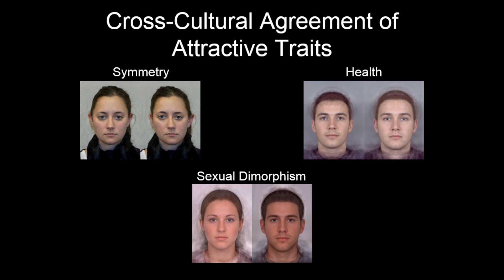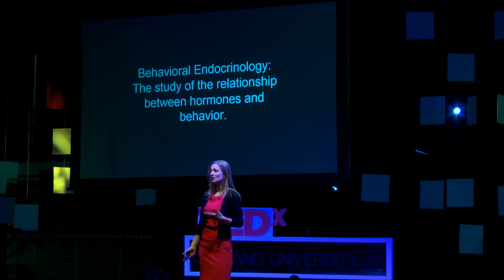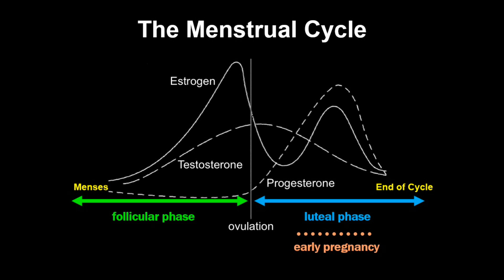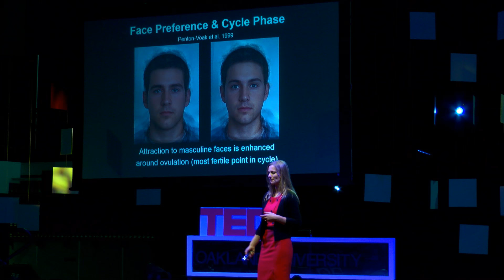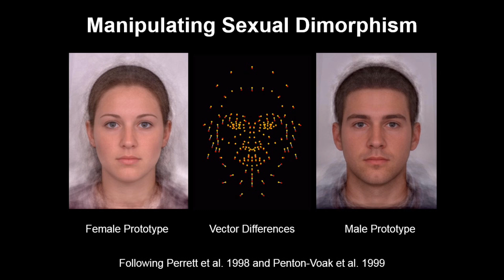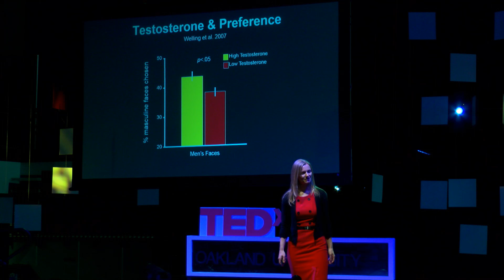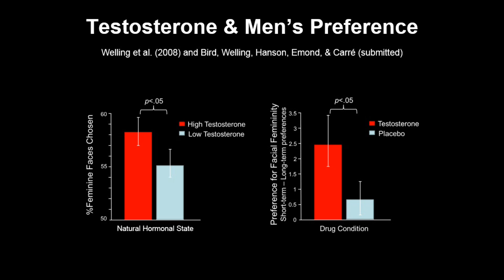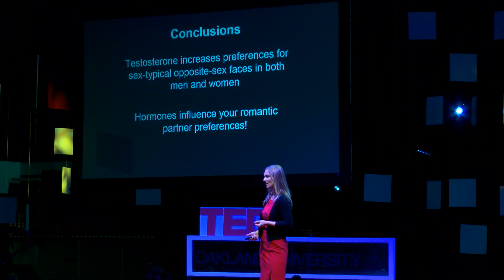It’s not you, it’s my hormones Testosterone Influences | Lisa Welling | TEDxOaklandUniversity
My research finds that increases in testosterone is associated with increased preferences for sexually dimorphic (i.e., masculinity in males and femininity in females) characteristics and changes in self-perception. Specifically, research shows that testosterone influences perceptions by increasing preferences for masculine men and feminine women, and influencing men's perceptions of their own dominance. This research demonstrates that, far from being arbitrary, our preferences and perceptions are at least in part governed by biological processes and that beauty is not just in the eye of the beholder.

Dr. Lisa Welling is an Assistant Professor at Oakland University. Her Ph.D., entitled Individual Differences in Face Preferences, was completed in 2008 and was funded by the Natural Sciences and Engineering Research Council of Canada. Grounded in evolutionary reasoning, Dr. Welling’s research generally surrounds three related areas: hormonal influences on behavior, sources of adaptive mate preferences, and interpersonal relationships. In addition to having co-edited a book entitled Evolutionary Perspectives on Social Psychology, Dr. Welling has published five book chapters and more than fifty scientific journal articles. Her research has been featured in the media multiple times on programs including lthe Oprah Winfrey Show and the Discovery Channel documentary Curiosity.